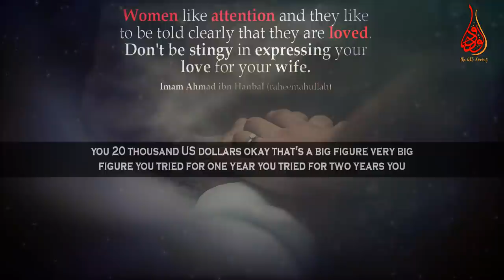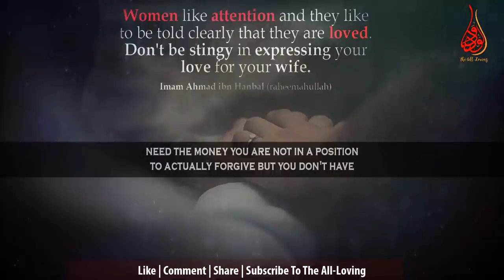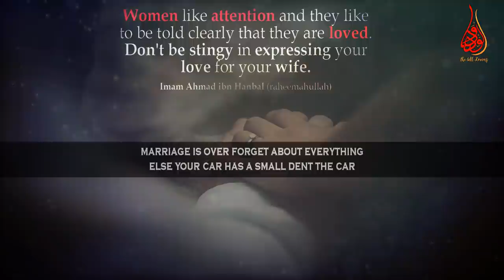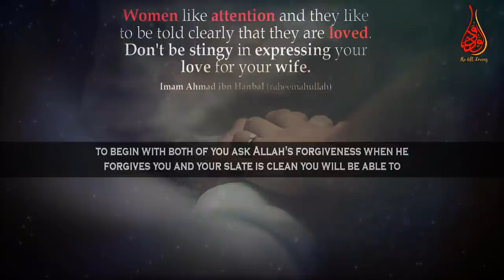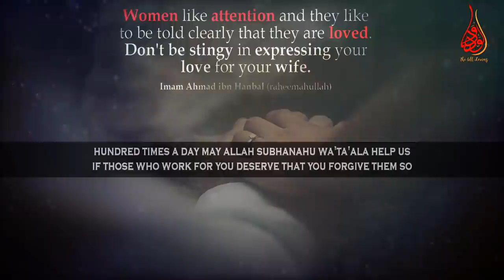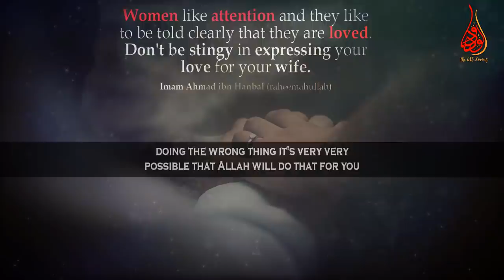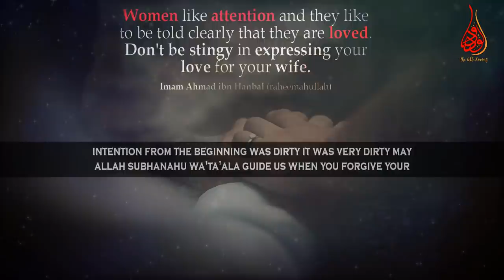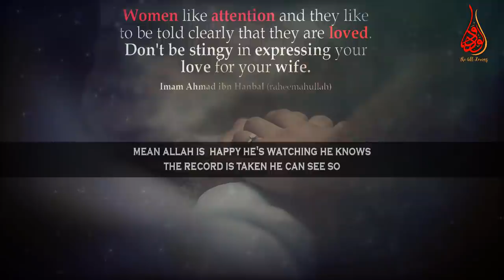Spouse's Mistake! Extend Your Hand Of Mercy | Help yourself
📌MuftiMenk makes mentions of as a believing female or a believing male when your spouse has done something wrong (mistake), you need to sit and seek Allah's forgiveness to begin with. Both of you ask Allah's forgiveness when He forgives you and your slate is clean you will be able to think properly and extend your hand if they show a speck of remorse in this clip.

 Mufti Menk quotes in this clip “With your own spouse someone whom you took into your relationship, the most intimate relationship that they could be with the name of Allah you took that person and you hold every droplet of what they did against them; you have a sickness of doubt against your husband, against your wife; every small call, every small movement, every movement of the eye, every time they leave the house; that's it he's committing sin, she's committing sin if that's your attitude trust me you never be able to lead a life; it's not going to happen.”